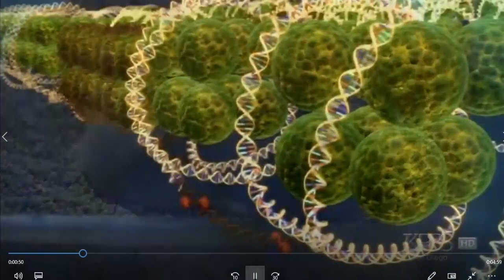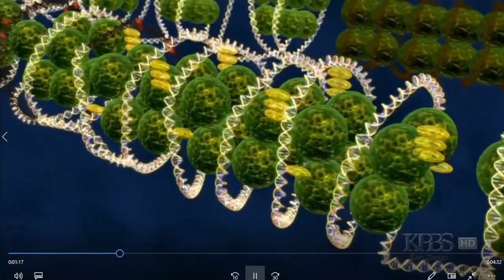Conhecendo a Medicina Epigenética - Na Mira da Saúde